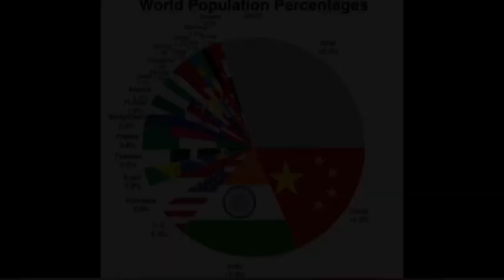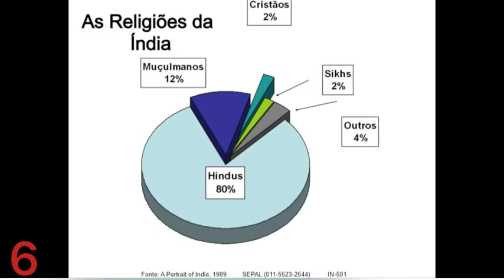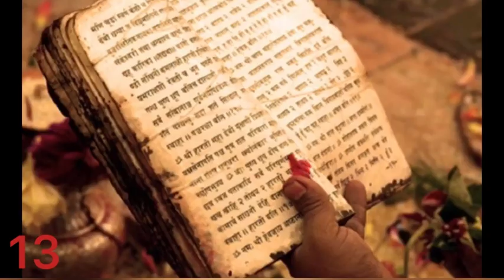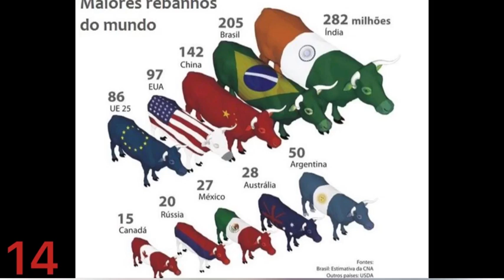20 Curiosidades sobre a Índia - Países #04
Neste vídeo veremos algumas curiosidades sobre a Índia.

Pesquisa feita com dados retirados de sites como o super.abril, bol.uol, casalwanderlust, leiturinha, incrivel.club, brasileiraspelomundo, segredosdomundo.r7 e operadora.tur. As imagens utilizadas no vídeo foram retiradas do Google imagens e algumas partes de vídeos, foram tiradas do Youtube.

Assim, dentre as várias curiosidades que a Índia apresenta, temos:
1) População indiana
2) Sétimo maior país do mundo
3) Transporte na Índia
4) Câmbio indiano
5) Idioma
6) Religião indiana
7) Culinária da Índia
8) Hábitos curiosos dos indianos
9) Maior festival religioso do mundo
10) O cinema indiano
11) A medicina
12) Cumprimento na Índia
13) As vacas são sagradas na Índia
14) Maior produtor de leite do mundo
15) Invenção do shampoo
16) O Taj Mahal
17) Ritual da puberdade feminina
18) O fardo de ter uma filha mulher
19) Os mortos e o rio Ganges
20) Uma das maiores reservas de ouro do mundo